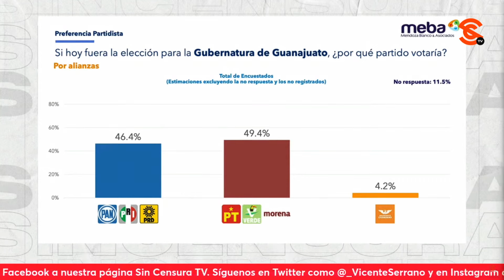PANORAMA POLÍTICO DE GUANAJUATO… EN LA VOZ DEL PUEBLO ANALIZAN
Sergio Galván nos ofrece un panorama político de Guanajuato hoy, de cara a las elecciones de junio próximo. Usted también puede grabar su mensaje y enviarlo a La Voz del Pueblo ¡Su opinión es la más importante! Mándenos sus videos en formato horizontal (no en vertical) por WhatsApp al 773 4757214 (desde México al 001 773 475, 7214). No olvide decir su nombre y desde dónde nos ve